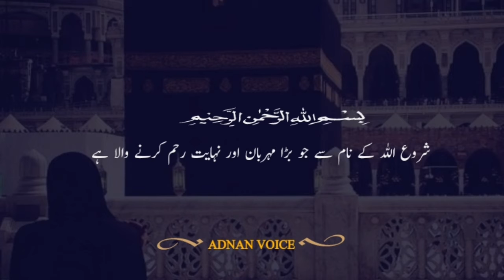Kiya Purany Log Pagal Aur Jahil Thy? | Past Vs Present | 1950-2000 |Urdu Infomentry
In this video we are going to discuss and compare Past life and Present life,Now adays people think that old people were mad and illiterete today's people are most advanced and know everything.

Kiya porany log pagal aur jahil thy?
janne keliye video ko pura dekhey.